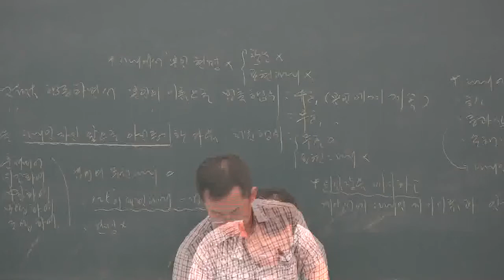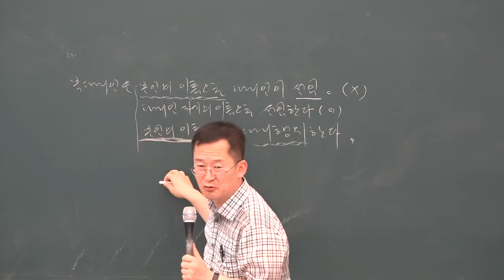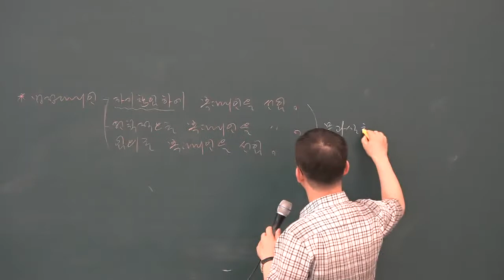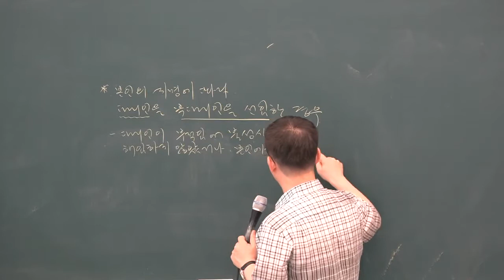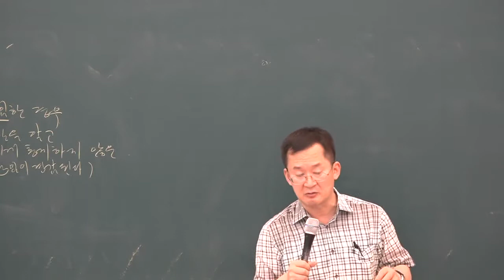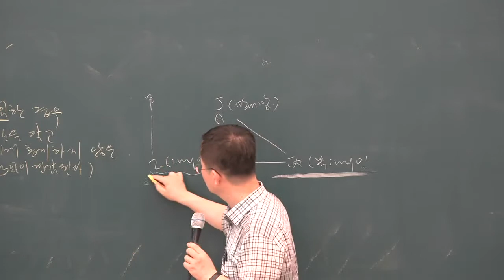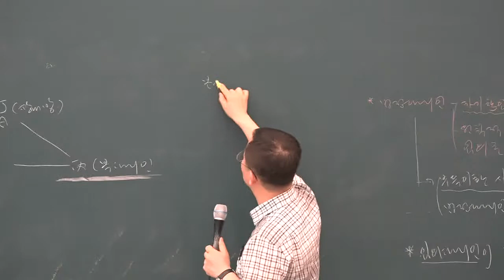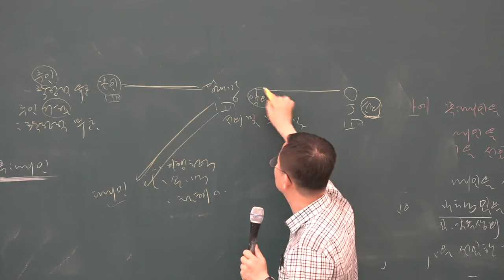[공전무] 2019년 공인중개사 민법 및 민사특별법 문제풀이 7-7